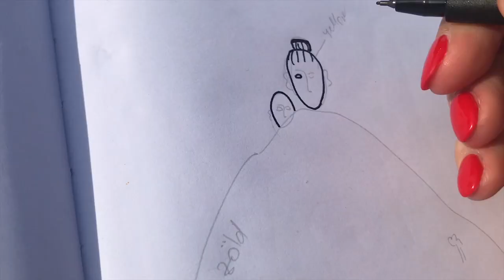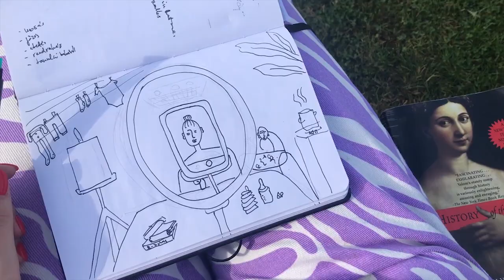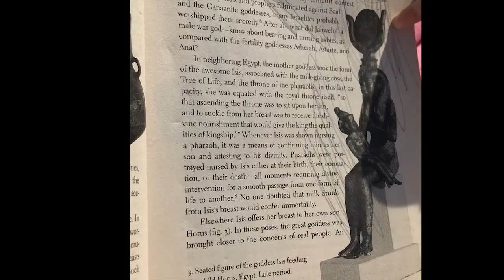Getting My Life Together - ITALIAN SLOW LIFE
After a low point in life when you are filled with anxiety you need to turn your mind and try to get your life together. Heal. Thats what im trying to do from now.